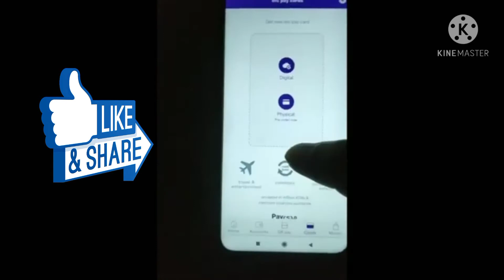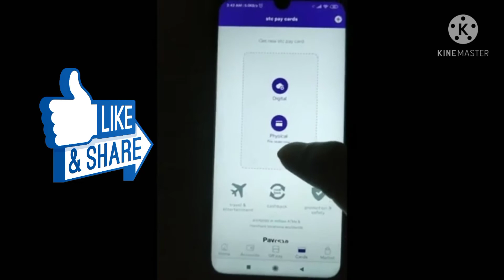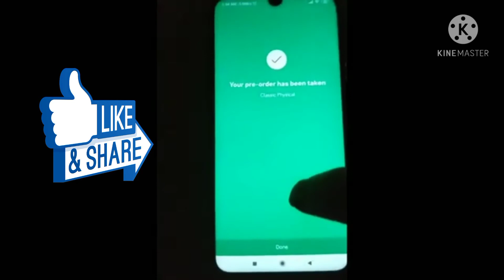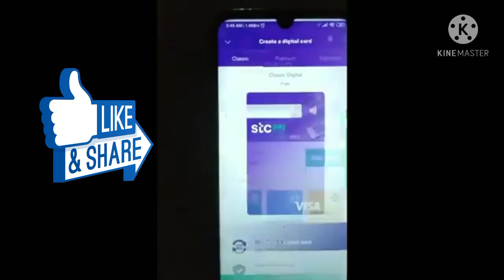(in tamil)How to Apply StcPay ATM card online 2021 | order StcPay ATM card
Hi frds,
This channel videos SaudiMLP channel videos create SaudiArabia news and updates then tech videos. This videos StcPay StcPayBank StcPayATM orderStcPayATM StcPayATMpin CreateStcPayAtmPin . How to Apply StcPay ATMcard StcPayWellat STC . This videos very useful for saudi tamilans.

               VIDEOS

                         PLAYLIST#2

                     PLAYLIST#3

Comments

Share and